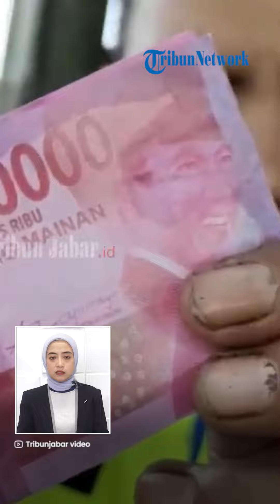MIRIS! Pemudik PRANK Ibu Penyapu Koin, Lempar Uang Rp 15 Juta ke Sungai Ternyata Hanya Kertas Mainan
TRIBUN-VIDEO.COM - Seorang ibu-ibu penyapu koin di jembatan Sewoharjo, Kecamatan Pusakajaya, Subang, Jawa Barat kena prank pengendara sepeda motor.

Ibu tersebut awalnya bahagia karena mengaku mendapat uang belasan juta dari pengendara motor yang melintas.